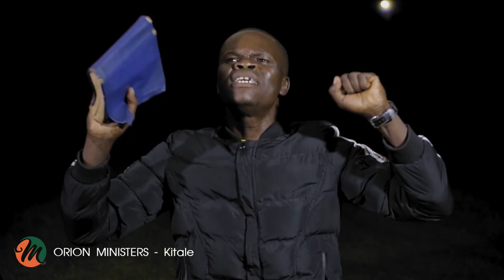ORION MINISTERS KITALE || OFFICIAL VIDEO || FILMED BY RAJ PRO ||| MASTER PRIME STUDIOZ 2021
FILMED BY RAJ.PRO